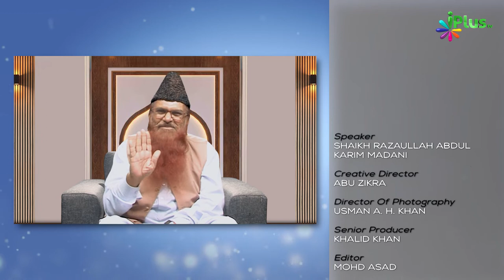Yeh 10 Baar Padhne Se Milega Itna Bada Sawab | Islam Ka Paigham 103 | Shaikh Razaullah Abdul Kareem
Yeh 10 Baar Padhne Se Milega Itna Bada Sawab | Islam Ka Paigham 103 | Shaikh Razaullah Abdul Kareem Madani | iPlus TV

UPI : donateilm@icici